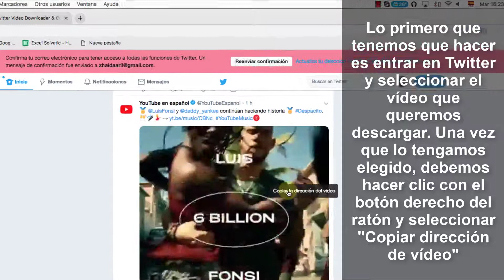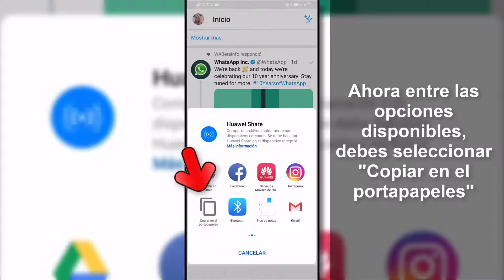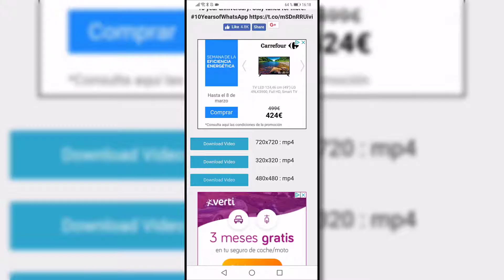Cómo descargar vídeos Twitter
Videotutorial de Solvetic que incluye el tutorial en Ordenador PC y móvil Android o iPhone para saber cómo descargar vídeos en Twitter gratis para poder verlos sin conexión🔻